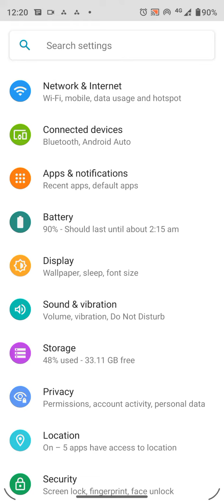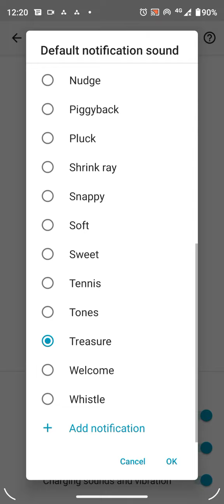Notification Change In Moto X40, Ringtone Notification Change In Moto X40,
Notification Change In Moto X40, Ringtone Notification Change In Moto X40, Ringtone Notification Setting Kaise Karen,

Ringtone Notification Setting Kaise Karen, How To Change Ringtone Notification, How To Use Ringtone Notification Tone In Moto X40,Moto X40 Mein Not Suggestion Hide Kaise Karen, Ringtone Notation Change In Moto X40, Dial Pad Notification, Sound Not Vacation In Moto X40, Sound Notification In Moto X40,

Ringtone_Notifocation Moto X40